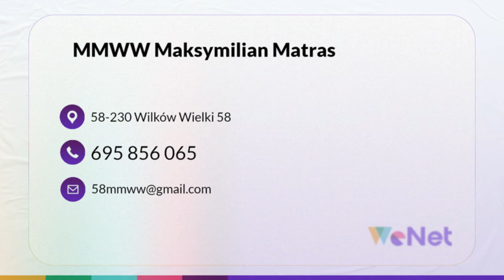Instalacje elektryczne Wilków Wielki MMWW Maksymilian Matras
Nazywam się Maksymilian Matras. Już od dłuższego czasu działam jako elektryk i zdecydowałem się na założenie własnej firmy MMWWW realizującej zadania w tym zakresie. Moja siedziba znajduje się w Wilkowie Wielkim, w województwie dolnośląskim.

Zajmuję się przede wszystkim świadczeniem usług elektroinstalacyjnych. Można powierzyć mi stworzenie instalacji elektrycznych, instalacji inteligentnego domu, zamontowanie systemów alarmowych, monitoringu czy wideodomofonu.

Dodatkowo przeprowadzam kompleksowo biały montaż elektryczny. Umiejętnie wykonam cały szkielet kablowy i infrastrukturę elektryczną, dzięki czemu będzie można w prosty sposób zamontować gniazdka oraz inne elementy wykończeniowe.

Po więcej informacji zapraszam do kontaktu.